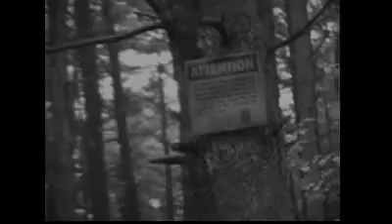SAUCE MACK - THE EXORCIST OFFICAL MUSIC VIDEO NEW 2013 PRODUCED BY ENTREPRODUCERS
@SAUCEMACK PRODUCED BY ENTREPRODUCERS SAUCEMACK MACK SAUCE MAC SAUCE NE 2013